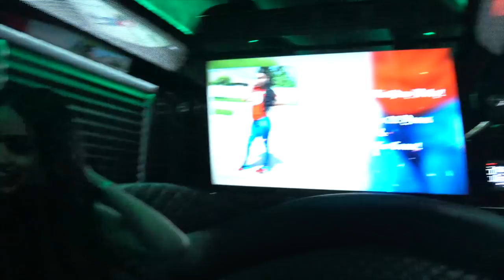HAZEL’S BIRTHDAY SURPRISE! | *SHE DIDN’T EXPECT THIS*